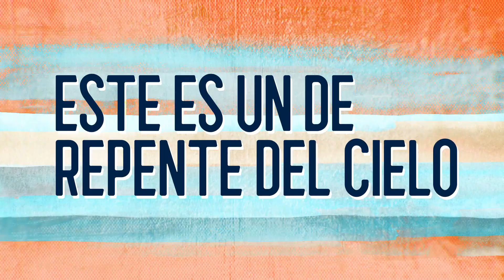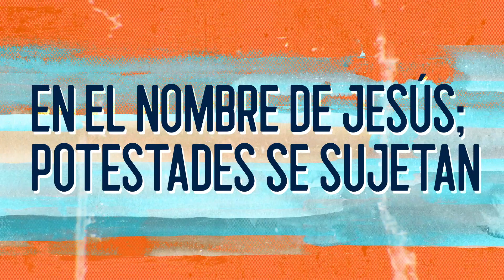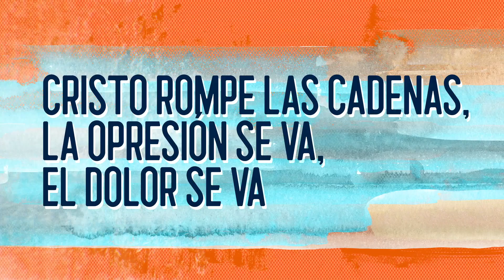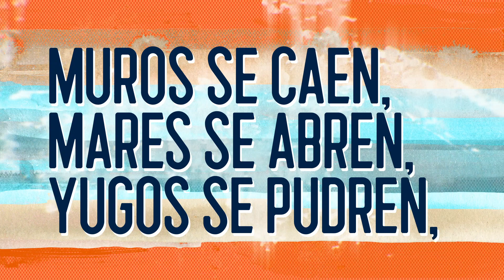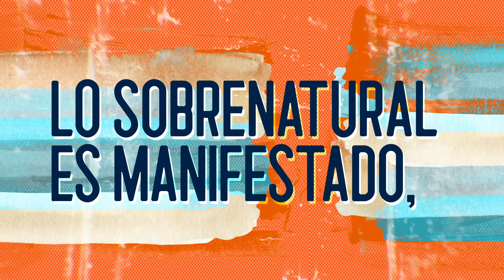Milton Valle - Cristo Rompe las Cadenas (feat. Nancy Amancio) [Video Lyric]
Este es un de repente del cielo y todo puede pasar en este lugar
Los cimientos de esta casa se sacuden
Por el poder y la gloria del Señor
Cuando el nombre de Jesús es pronunciado
Toda cadena se rompe,  todo puede pasar

Cristo Rompe las cadenas, hay libertad, hay sanidad
Cristo rompe las cadenas,  la opresión se va, el dolor se va
En el nombre de Jesús;  potestades se sujetan
Lo sobrenatural es manifestado,
En el nombre de Jesús!

Muros caen, mares se abren, yugos se pudren, Se quebranta toda maldición
En el poderoso nombre de Jesús!